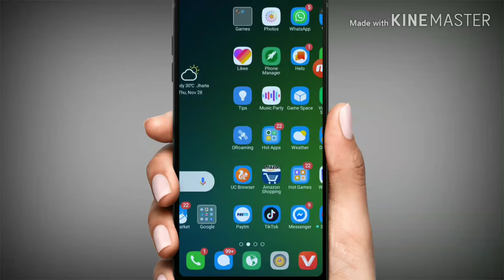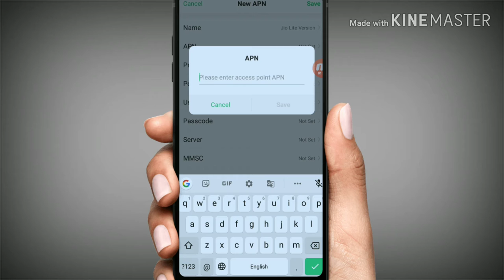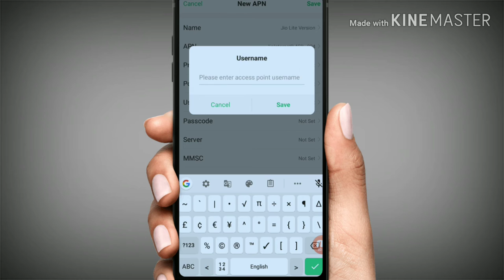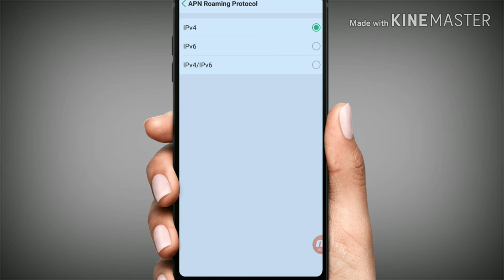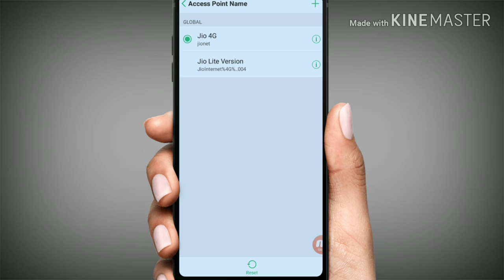Jio New APN Settings Lite Version | Jio Internet Speed Kaise Badhaye | Jio Net Speed Kaise Badhaye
Bell

1. how to increase jio net speed.
2. jio apn setting jio fast net jio new apn settings.
3. how to fix slow net in jio.
4. jio net speed increase.
5. fast download jio.
6. jio network settings.
7. jio new apn.
8. jio apn upgrade.
9. how to fix slow net in jio.
10. jio official apn settings.

1. how to increase jio net speed.
2. jio apn setting jio fast net jio new apn settings.
3. how to fix slow net in jio.
4. jio net speed increase.
5. fast download jio.
6. jio network settings.
7. jio new apn.
8. jio apn upgrade.
9. how to fix slow net in jio.
10. jio official apn settings.